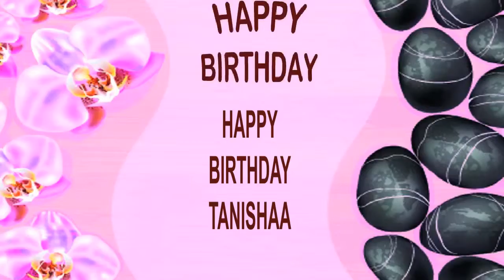Tanishaa SPA - Happy Birthday